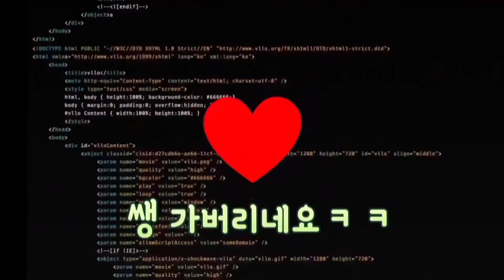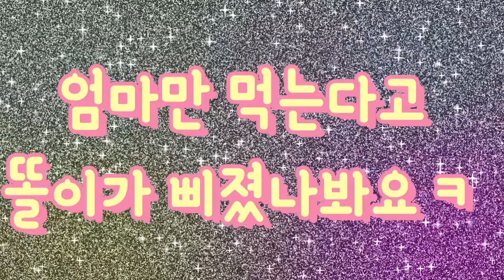돌돌이의 최애간식은 과연?ㅋㅋ말못하니 개억울해!(마지막장면개웃겨!)